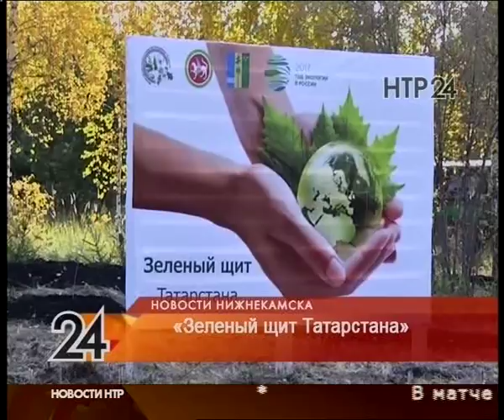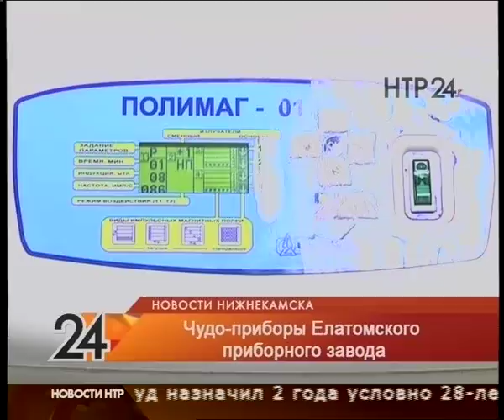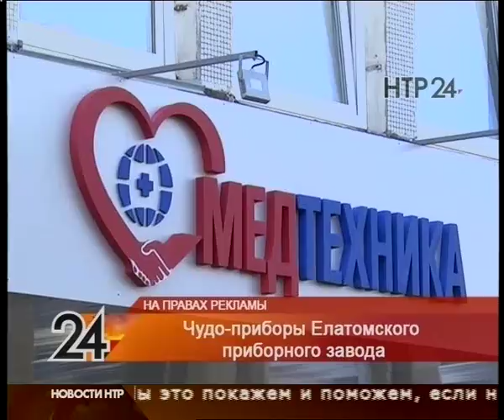Новости НТР. Эфир 12.10.2017 (Итоги)